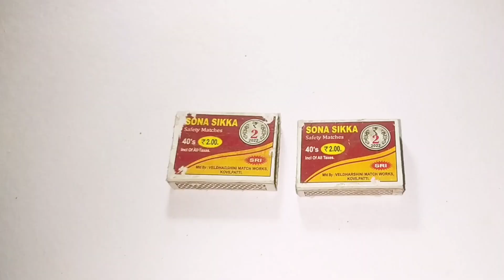matchbox toys making | matchbox se toy kaise banate hain 🔥🔥